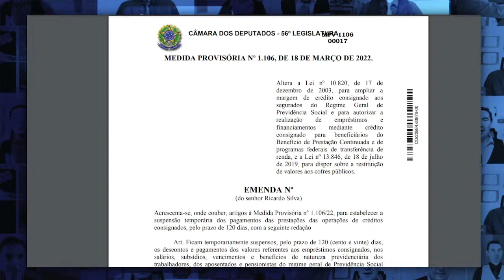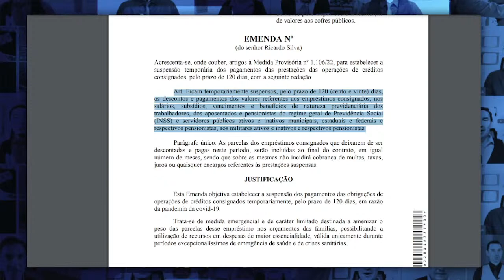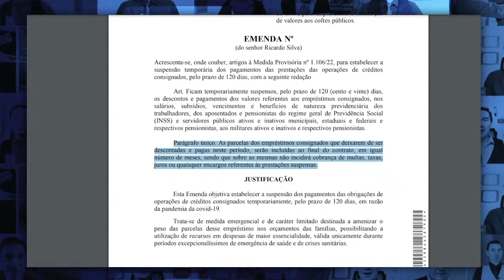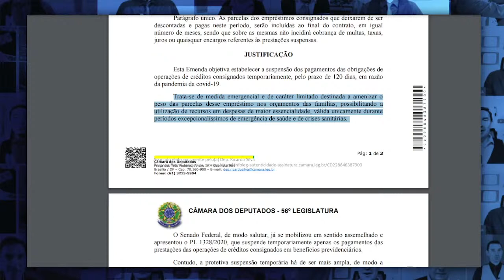FIQUE SEM PAGAR SEU EMPRÉSTIMO CONSIGNADO: Veja as REGRAS para Suspensão CONSIGNADOS por 120 DIAS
emprestimo rapido
5% foi aprovado?
problema emprestimo
banco
dinheiro
financiamento aposentado
aposentado INSS
pensionista inss
meu INSS
aposentadoria
credito consignado
creditoconsignado
inss 2020
empréstimo
atenção pensionistas
inss benefícios
novo benefício para idosos
DÉCIMO TERCEIro
décimo quarto
13° salario
suspensão dos consignados
margem 5
nova margem inss
meu inss
aumento margem consignado
emprestimo
dinheiro
emprestimo inss
dinheiro
14 salario
14 salario inss
decimo quarto